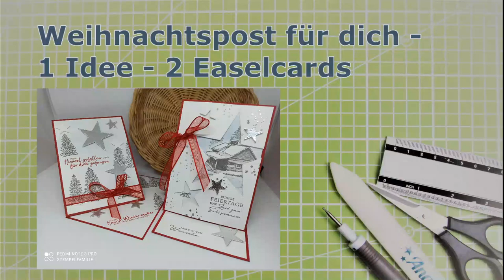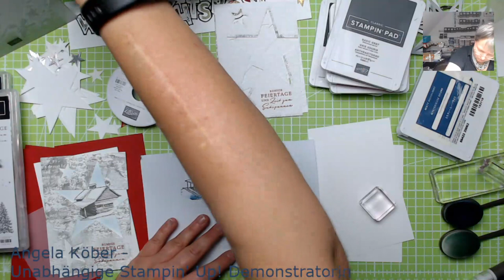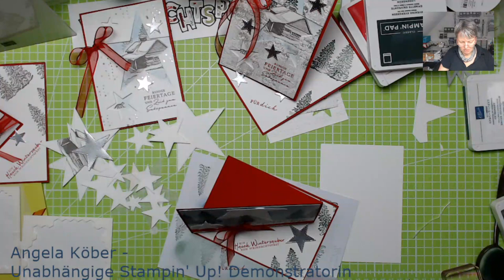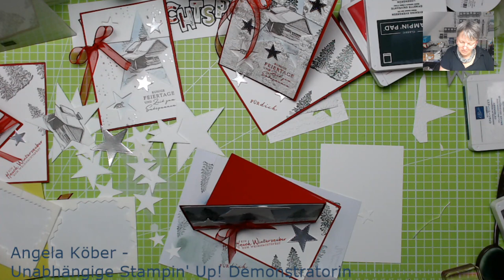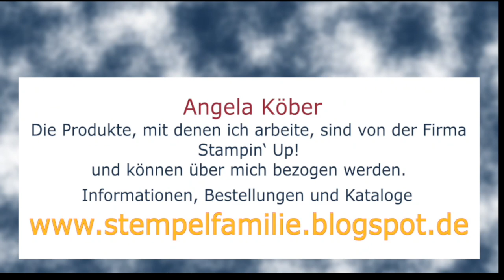#2 Twisted Easel Cards - Diagonale Ausstellkarte - Weihnachtspost für dich - Anleitung Stampin' Up!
Meine Anleitung für zwei weihnachtliche Twisted Easel Cards, eine Idee ergibt 2 Karten.
Weihnachtspost für dich - 24 Karten im Advent. Kommentiere & gewinne!
Insgesamt 24 Karten bastle ich in den nächsten Wochen und zeige dir hier die Anleitungen dazu. Kommentiere einfach unter den Videos und du bist schon im Lostopf und kannst eine dieser Karten gewinnen. Im Dezember bekommst du dann Weihnachtspost von mir.

Werkzeuge & Hilfsmittel:
Papierschneidemaschine - #152392
Stempel- u. Perforiermatte - #126199